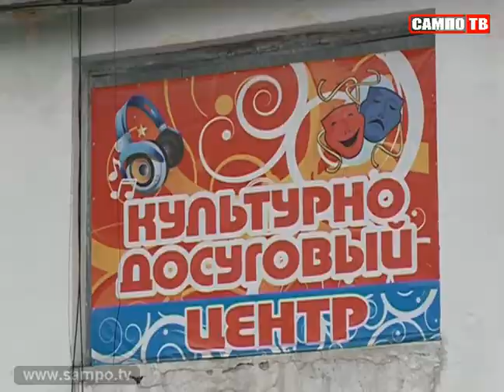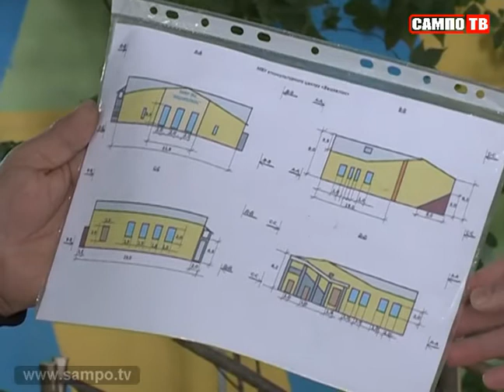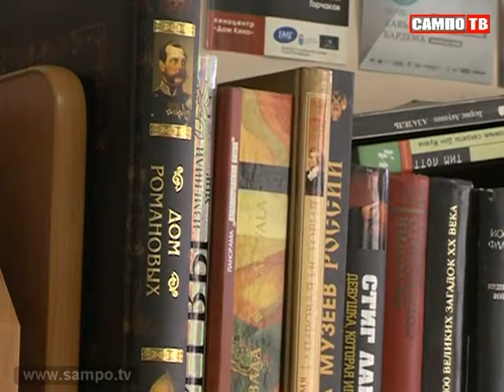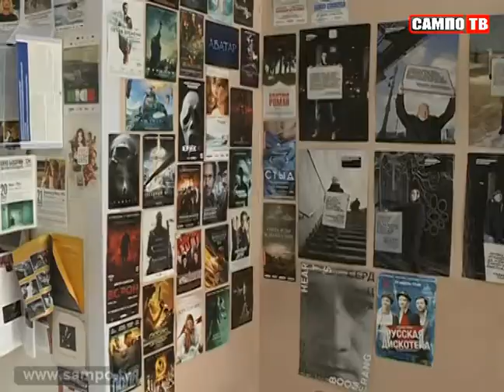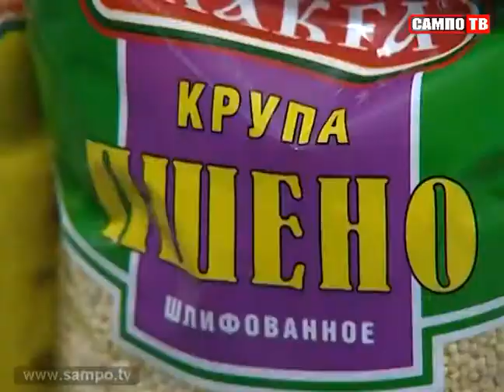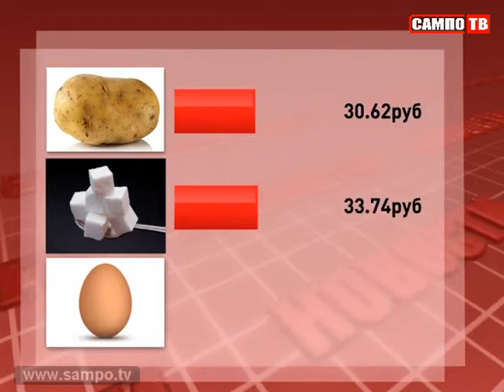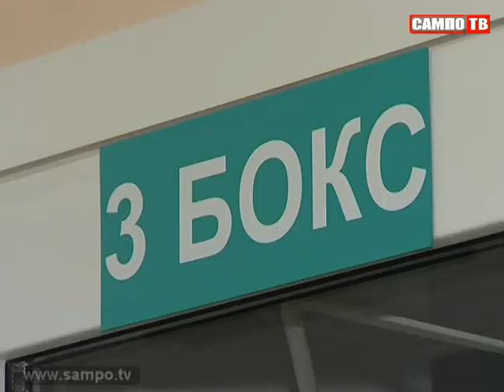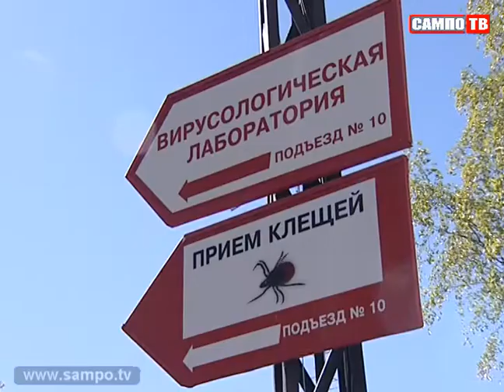Новости 03.04.2014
Жители Суоярви присоединились к программе поддержки местных инициатив. Их проект - ремонт местного культурно-досугового центра.
Клещи проснулись раньше обычного. Медики настоятельно рекомендуют сделать необходимые прививки.
Победитель городского этапа конкурса "Учитель года" Петрозаводска Максим Иванов поделился своим мнением о работе в современной школе.